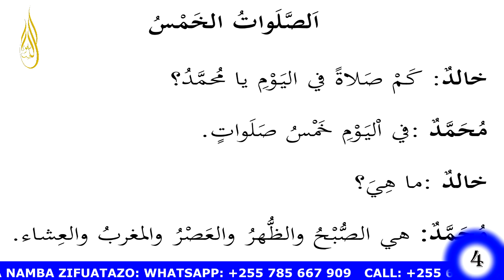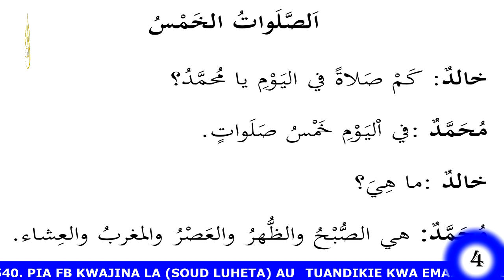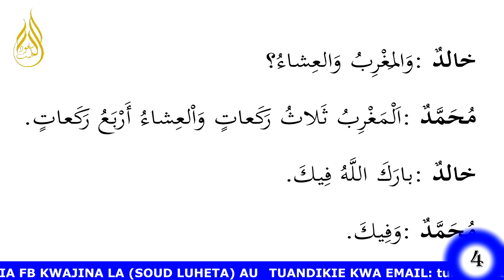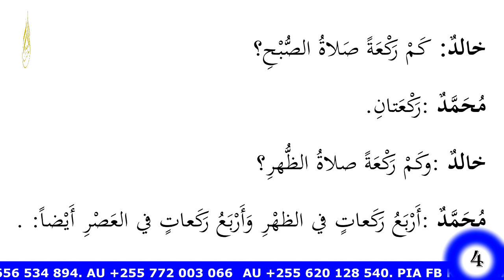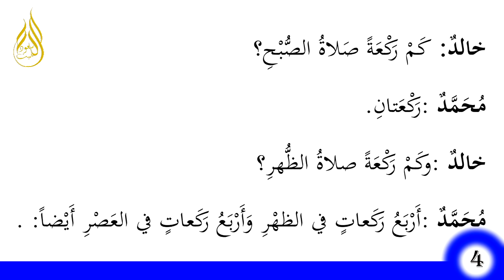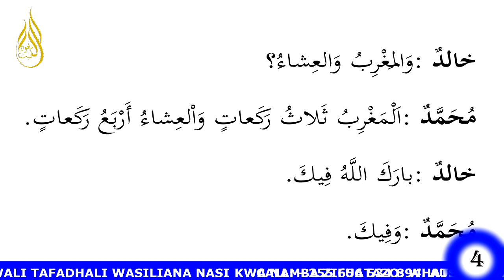TAABIRI SEHEMU (4) SALA TANO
Ni mazungumzo baina ya watu wawili kuhusiana na idadi ya sala zinazomuwajibikia muislam kwa siku